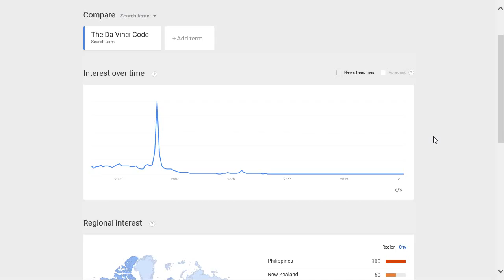The Da Vinci Code popularity rating, reputation, history, chart, top, 2015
The Da Vinci Code  popularity rating, history, chart, top, 2015, The Da Vinci Code  reputation.